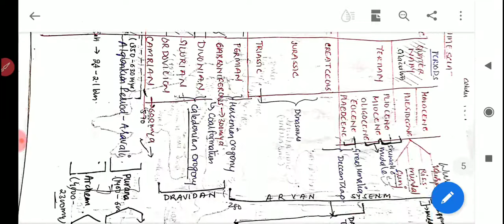ICE AGES AND QUATERNARY GLACIATION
Five ice ages:
1.
2.
3.
4.
5.
Quaternary(Pleistocene Glaciation) Ice age and effects